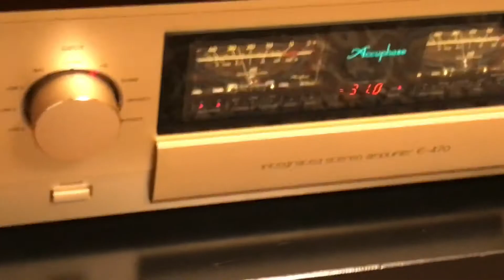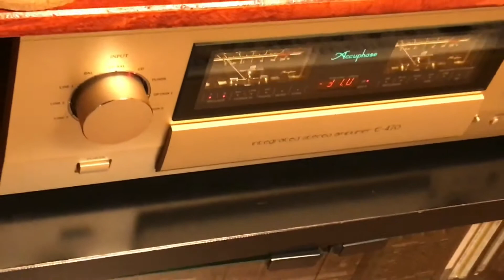Rspberry pi Moser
Nas : Raspberry Pi ,  SSD-PG1.0U3-B
MPD : Volumio
DAC : Amulech AL-38432DSⅡ
Amp : Accuphase E-470
Speakers : TANNOY Precision 6.2LE
Composer : Elgar Cello concerto
Musician : Johannes Moser
Bitrate : 96kHz/24bit